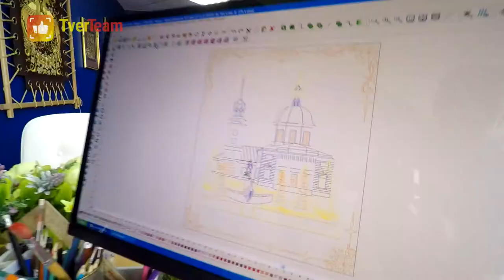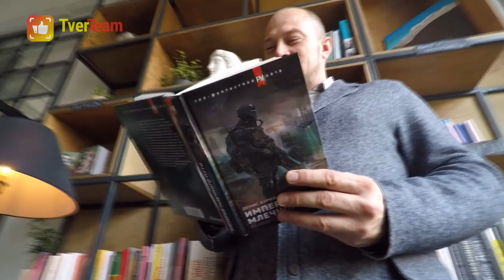ТОПЫ 8 хобби